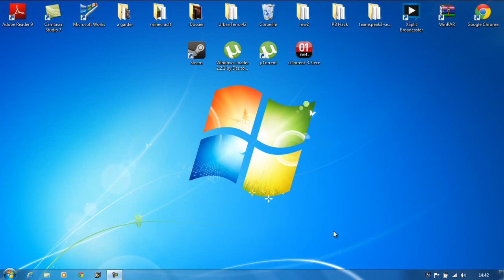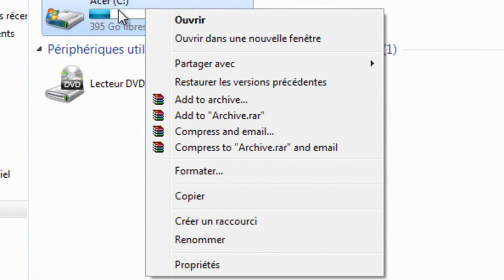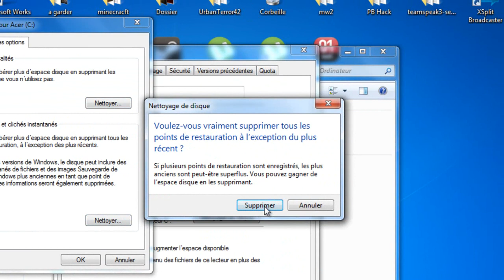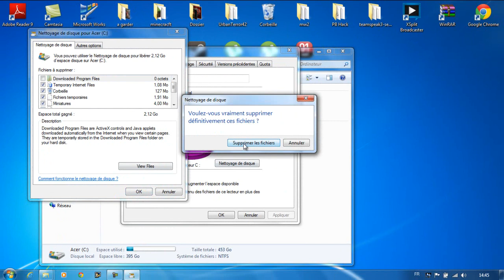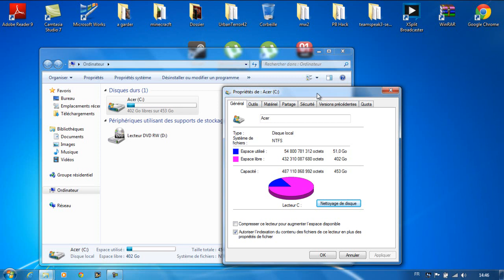[ASTUCE] Supprimer les anciens points de restauration ! 720P !